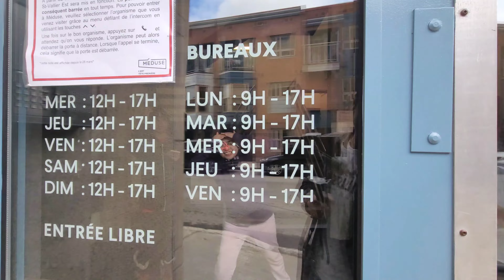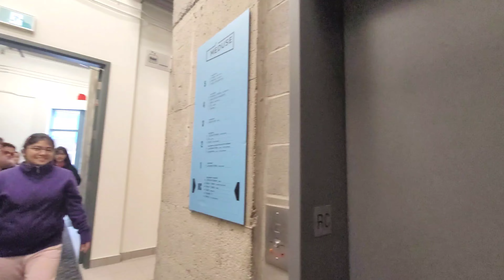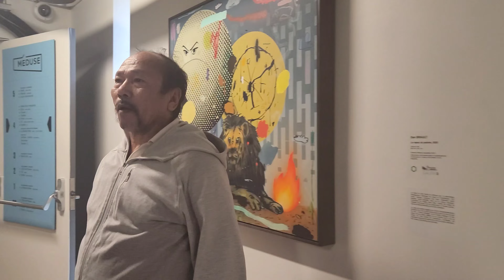क्यानाडामा पनि जारी चलचित्र रुचाए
This is the vlog about the massive blockbuster Nepali Movie "JAARI" Directed by Upendra Subba with a cast of Famous actors like Dayahang Rai, Prem Subba, and Vijay Baral as well as female actress Miruna Magar. The movie show was organized by a Community of Nepalese People in Canada for charity and supported by Bollywood Foodmart and the Bhutanese Community in Quebec. The rest is all in the video.